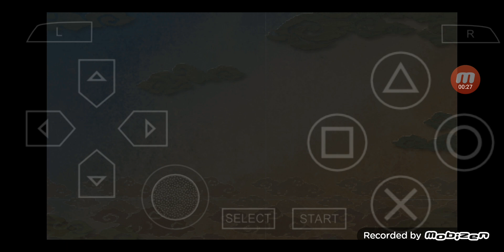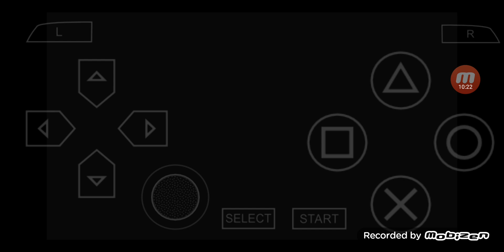三國志 VIII PSP版 英雄集結 #31 曹操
今回は '三國志 VIII PSP版'の[英雄集結]シナリオをプレイします.

'三國志 VIII PSP版 英雄集結 プレイ'の再生リストは

00:00:00 ハイライト
00:00:31 ゲームスタート
00:10:33 援軍参戦
00:24:49 勝ち戦 & その後
00:28:47 次回に続く